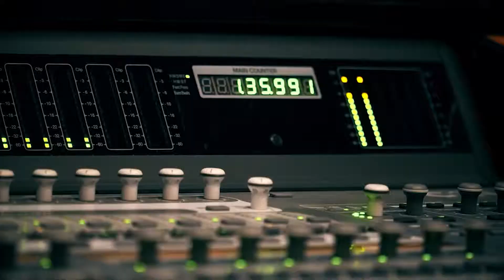DJ Swagg of "Round Here Radio" visits XRO Studios for "Music, Business, & Cocktails"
On this segment of Music, Business, & Cocktails we have a sit down with DJ and "Round Here Radio" owner DJ Swagg! Check it out